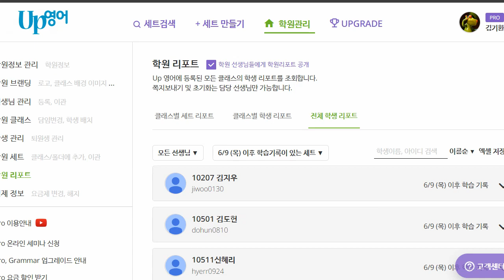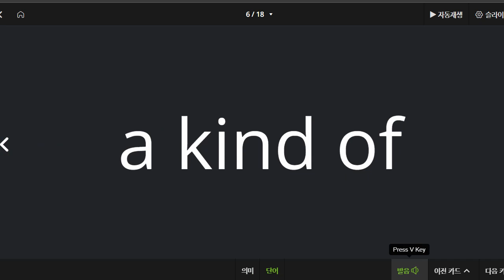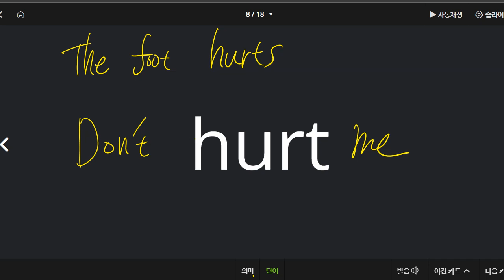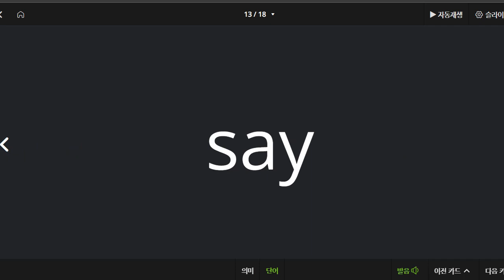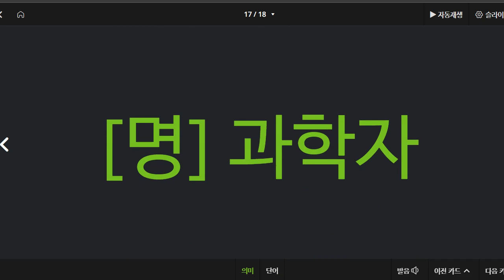백민철 2022 06 17 단어 성취도 95